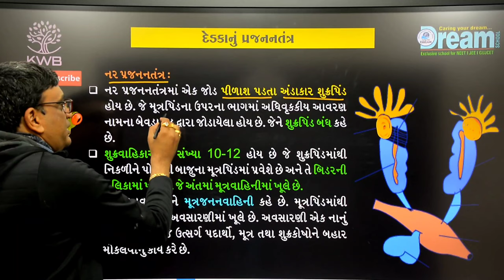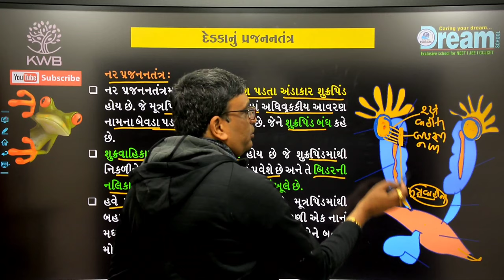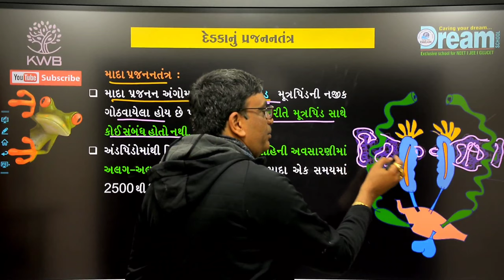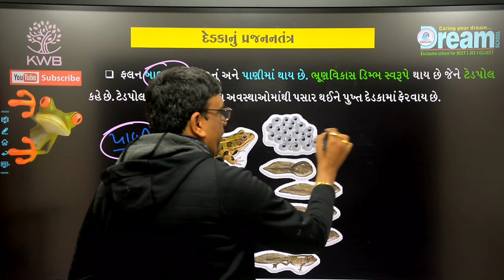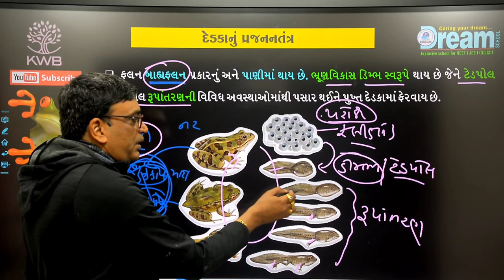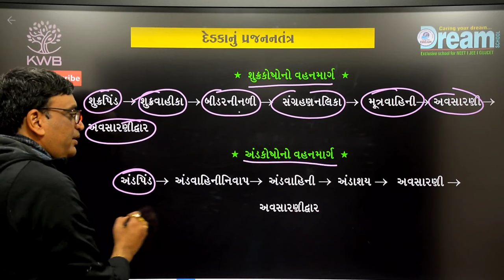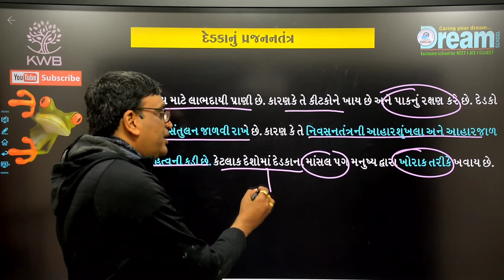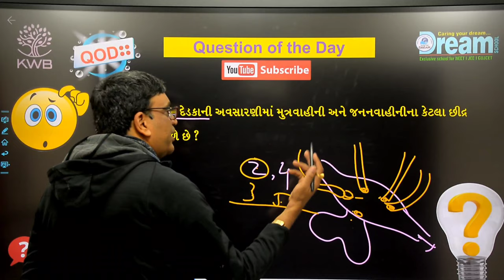L-13 | Frog reproductive system | structural organization in animal | Ch.07 | Class 11